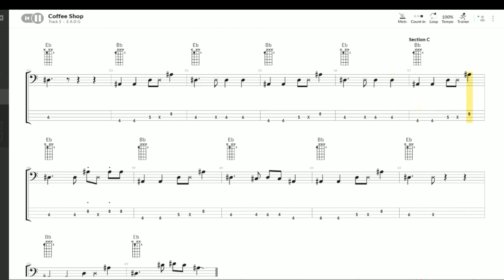Club Penguin - Coffee Shop - Bass Tab/Sheet Music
Bass transcription of Coffee Shop music from Club Penguin.